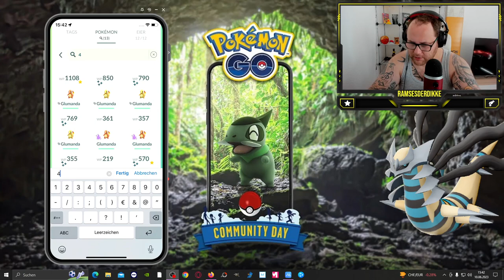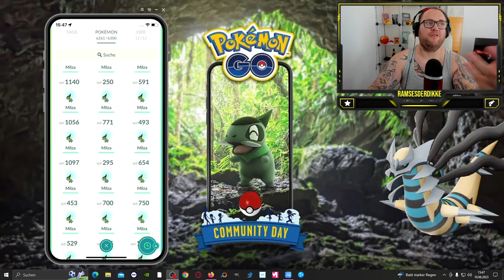DIESER CDAY WAR MIT GAST !!! (Milza Community Day Ausbeute) | Pokémon GO Deutsch # 2513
GUMMA !!!

Mein Trainer Code : 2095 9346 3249